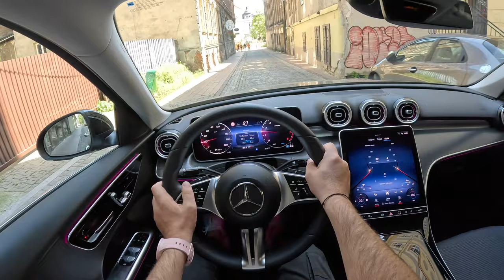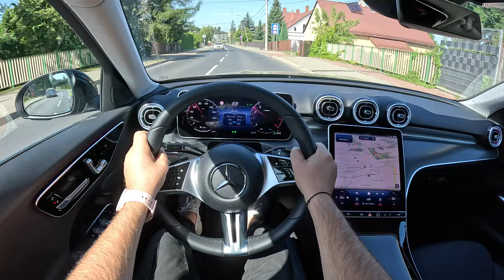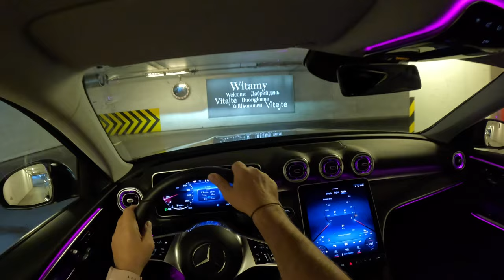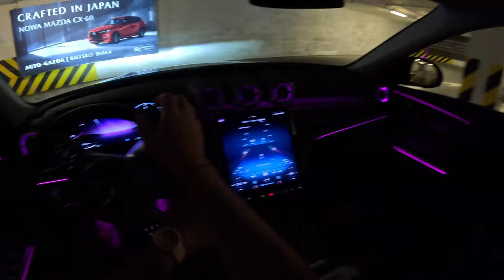2023 Mercedes C W206 [1.5 200 204HP] |0-100| POV Test Drive #1789 Joe Black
Car: Mercedes C Class W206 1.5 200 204HP 2023

0:00 Intro
0:09 Walk-around and interior
0:50 Bumpy road
2:10 Casual driving
5:13 Acceleration
5:29 Highway
6:30 Casual driving
17:23 Engine view
17:36 Fuel Consumption

Engine: 1.5L Petrol (Gasolina) 4-cylinders
Displacement (cc): 1496
Power: 150 kW/204 hp
Torque: 300 Nm
Transmission: 9-speed automatic G-TRONIC
Traction: RWD( Rear-Wheel Drive )

Acceleration (0–100 km/h): 7,3 s.

Fuel Tank Capacity: 50L
Total Range: 781 km
Weight: 1650 Kg
Cargo Space: 455 Liter
Model: 2023
Date of Production : 22012-
Base Price in Germany : 45.202 EUR

Driver: Joe Black
Video: GoPro Hero 11 Black / Sony a6300 + Sigma 16mm f1.4
Audio: Zoom H2n (recorder) & Roland CS-10EM (binaural microphones)
Edit: MacBook Pro / Final cut Pro X